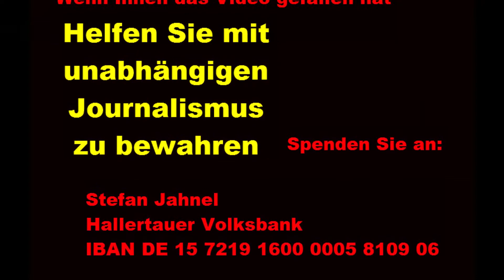Impressionen Sinnflut Erding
Gute Musik hören, exotische Speisen genießen. Das gehört zum Sinnflut Festival Erding. Vor allem aber man kann selbst aktiv werden. Und zwar nicht nur was Kreativität betrifft. So lässt sich außer mit Stöcken zu jonglieren, beispielsweise auch erlernen, wie man mit einem Überlebensset Feuer macht.